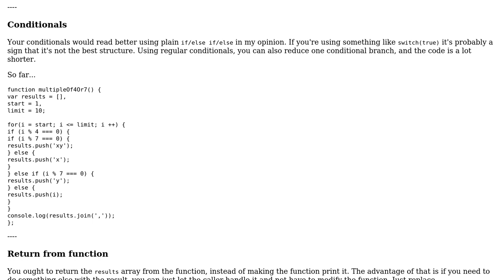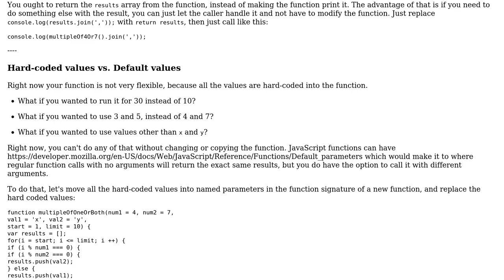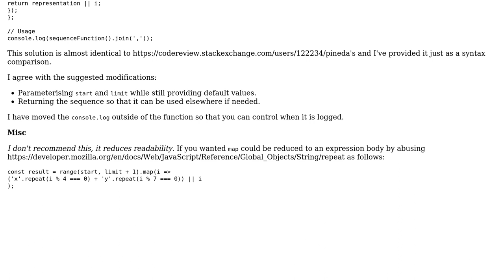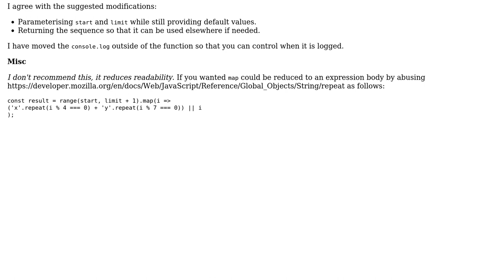Sequence program (FizzBuzz-like) (3 Solutions!!)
Sequence program (FizzBuzz-like)

With thanks & praise to God, and with thanks to the many people who have made this project possible! | Content (except music & images) licensed under CC BY-SA | Music | Images & others | With thanks to user Pineda user Phrancis user Manwal user Craig Ayre and the Stack Exchange Network Trademarks are property of their respective owners. You are responsible for your own actions.